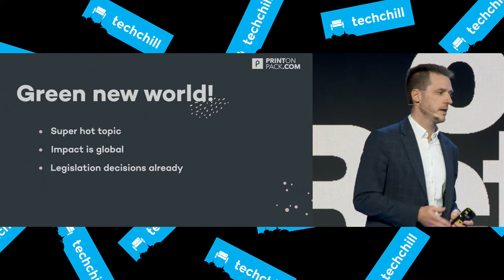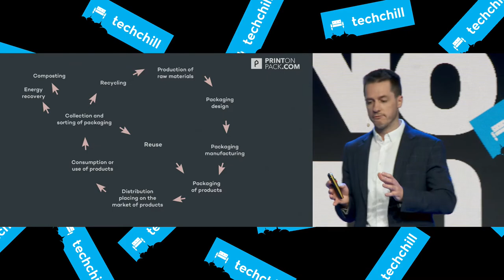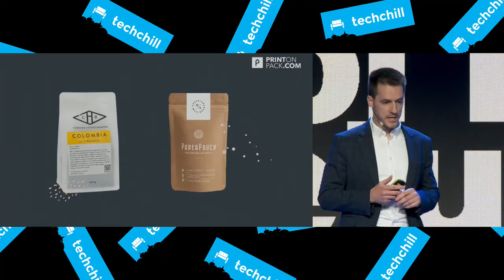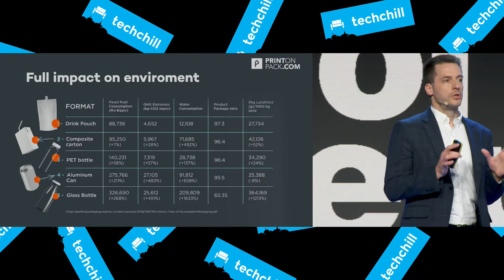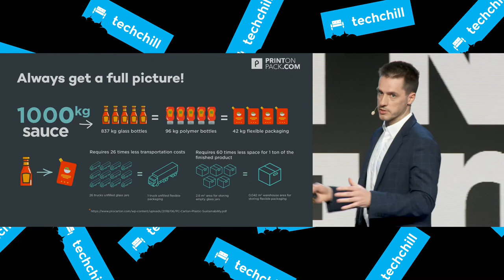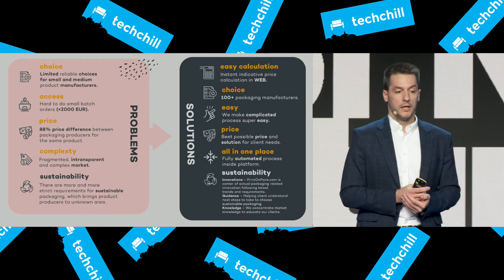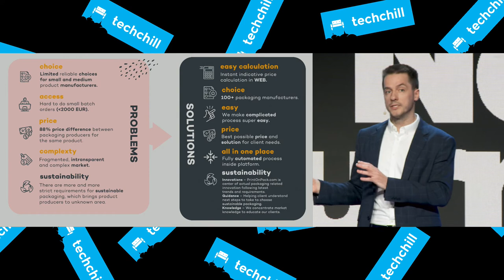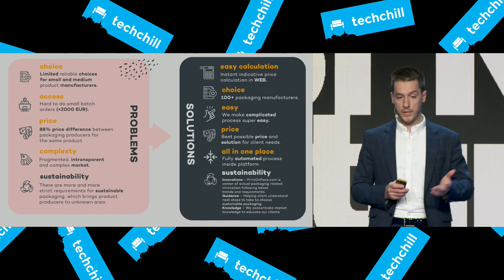Sustainability in the flexible packaging industry. Keynote by Ingars Zagorskis / PrintOnPack.com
Packaging is controversial in the current context with all the new and upcoming regulations. Ingars from PrintOnPack introduces with their service and educates on the details that make it a great solution - ecology, convenience and cost effectiveness included.

🔵 Ingars Zagorskis, Founder and CEO at PrintOnPack.com

Keynote was a part of TechChill 2021
TechChill is the leading Baltic tech and startup event, held May 7-21, 2021. The event brought together aspiring startups, international investors, innovative corporations, tech enthusiasts, and inspirational minds from around the world to share their stories and insights.